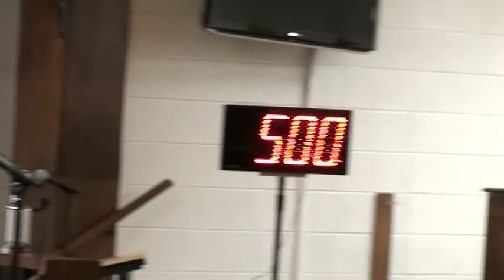City of Tallassee Public Hearing March 16, 2021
Public Hearing in Tallassee on March 16, 2021